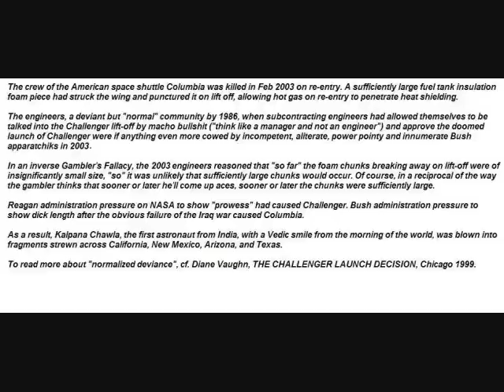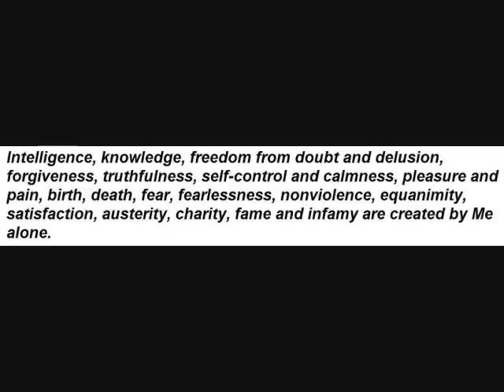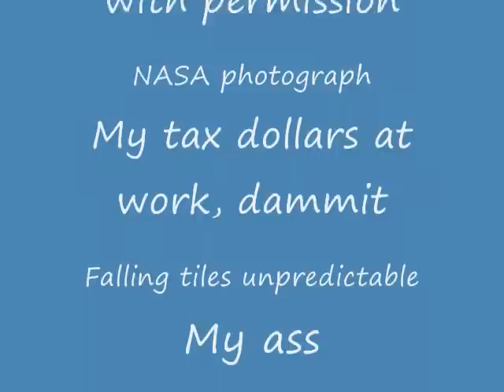Elegy for Kalpana Chawla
Celebrates the life and smile of India's first astronaut, as the development of a portrait of Kalpana.  Protests American engineering's overemphasis on so-called "results"